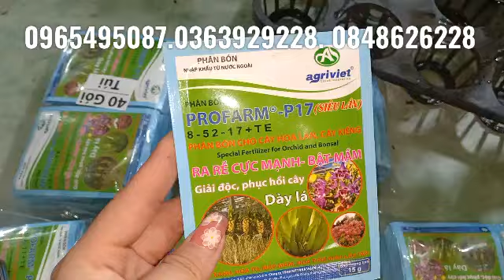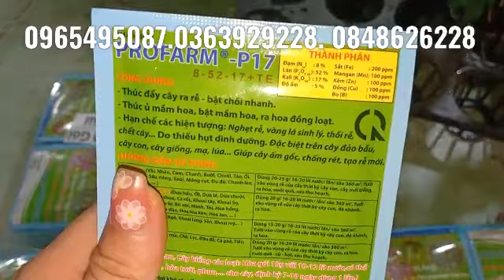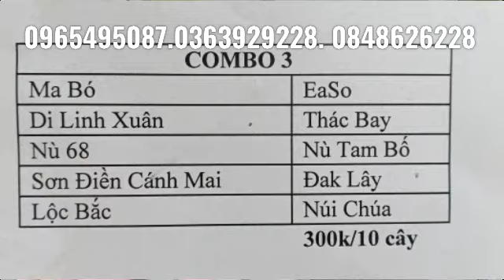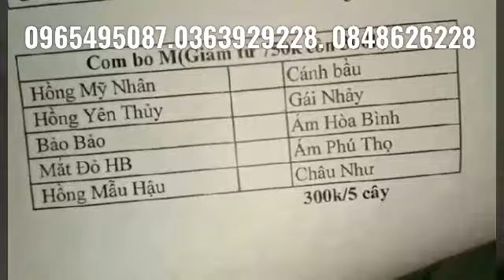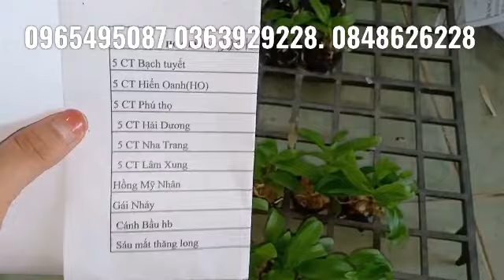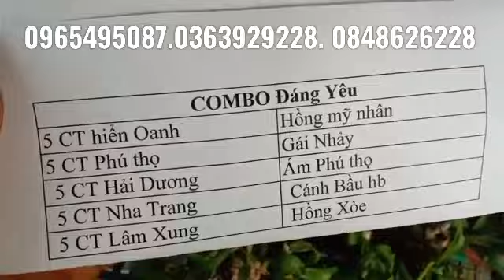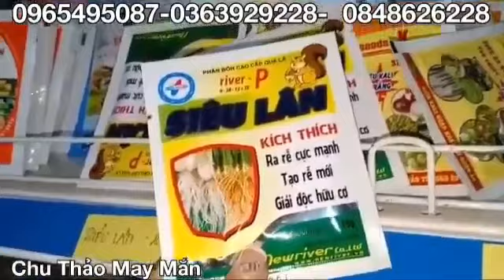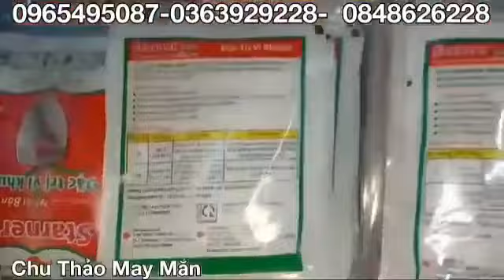Mua lan tặng quà:phi điệp đột biến ươm ki 5ct mắt xước môi tim,nữ hoàng mặt trời 0965495087